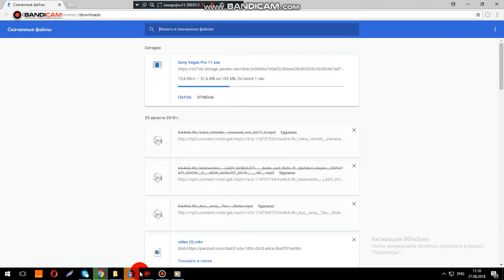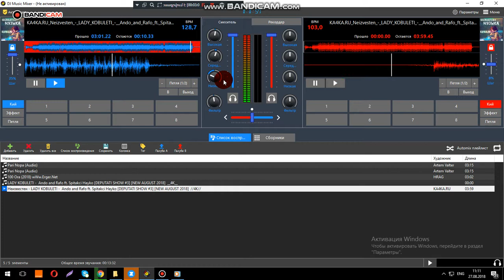{DJ GANG}LADY KOBULETI ANDO& RAFO &SPITAKCI ]REMIX ARAGACVAC